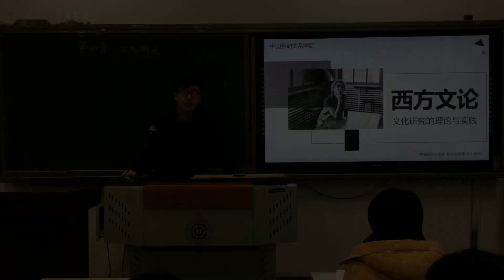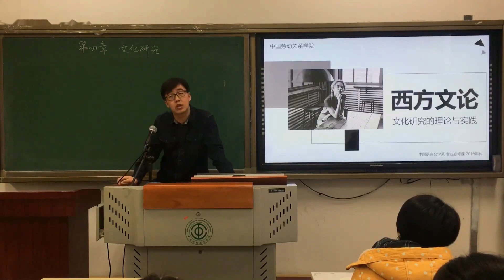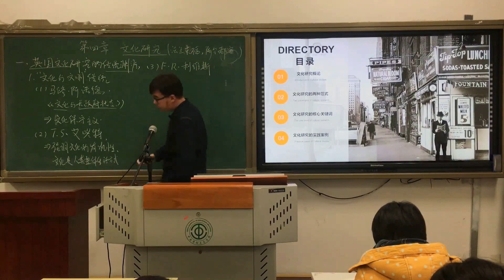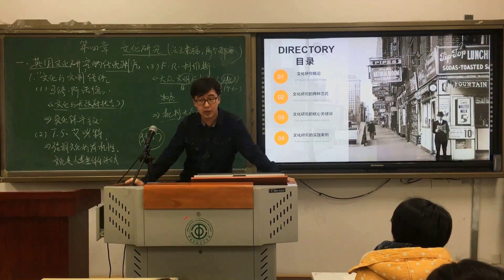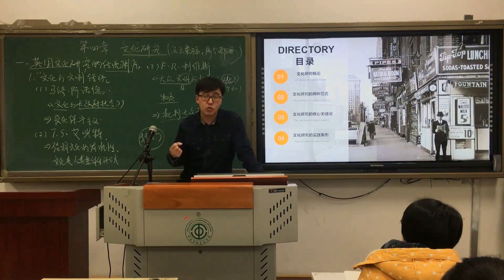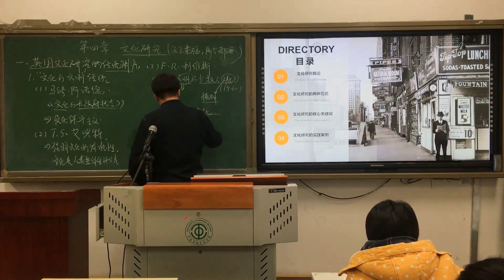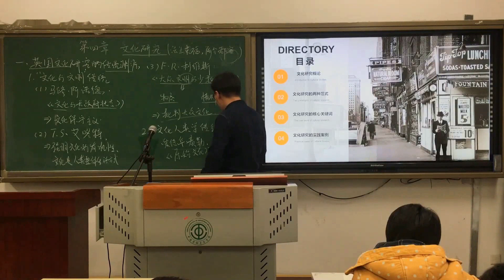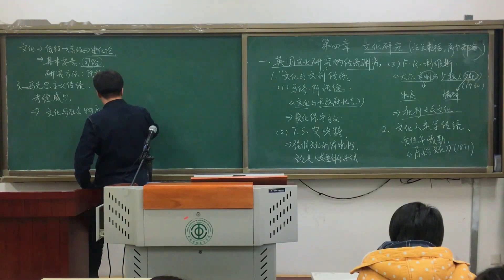第二十七课-文化研究（1） 丨杨宁学堂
杨宁老师西方文论课程视频完整版！